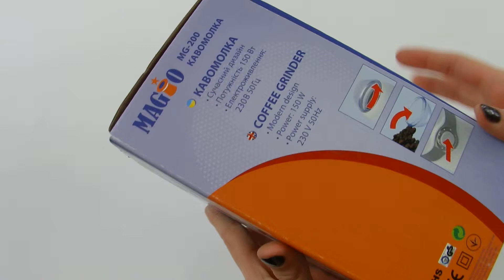Кофемолка MAGIO МG-200 | unboxing